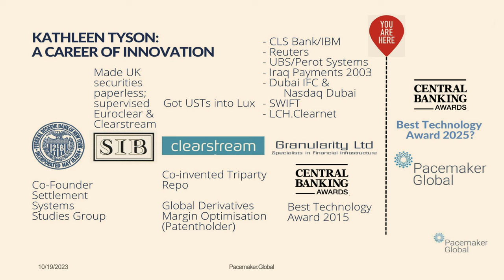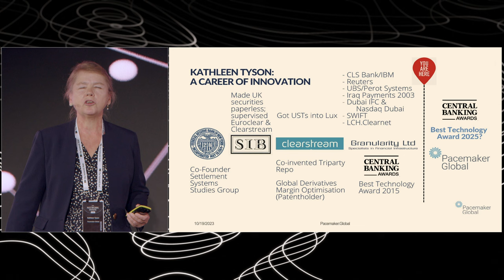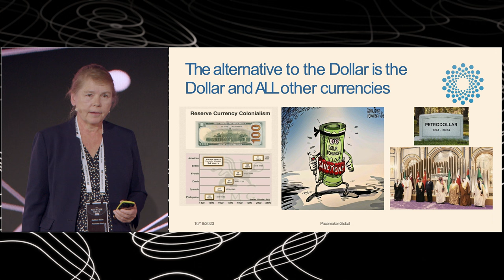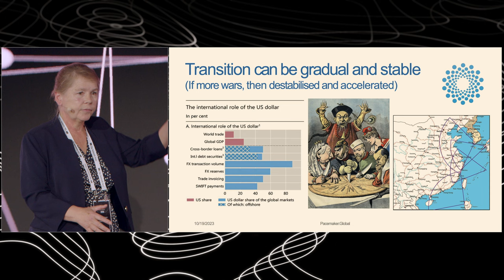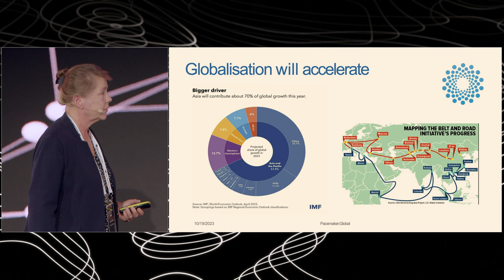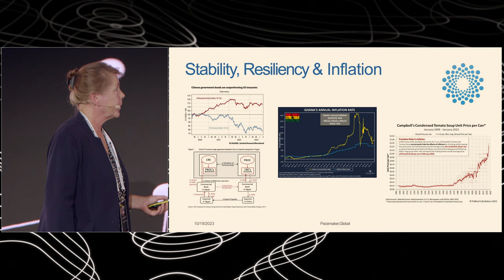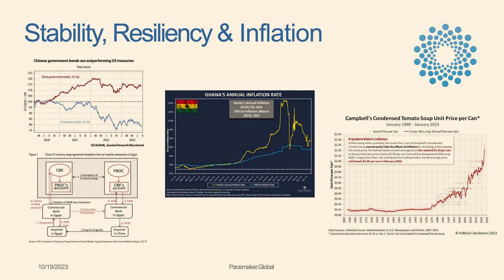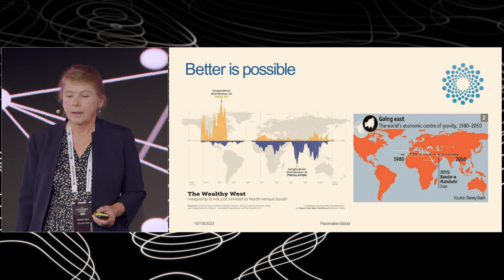39 - The Network State Conference 2023 - Kathleen Tyson - Multicurrency Mercantilism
Kathleen Tyson talks about the emerging world of multicurrency mercantilism: rather than a single replacement for the dollar, it faces many competitors and technological unbundling.

0:25 - Shift from US dollar dominance
1:06 - Accomplishments in financial infrastructure
2:36 - Creating Dubai International Financial Center
3:38 - Asia's growing economic influence
4:01 - Definition of multi-currency mercantilism
6:30 - Figures on global trade and currency
8:43 - Globalization to accelerate
9:47 - The Angell Paradox